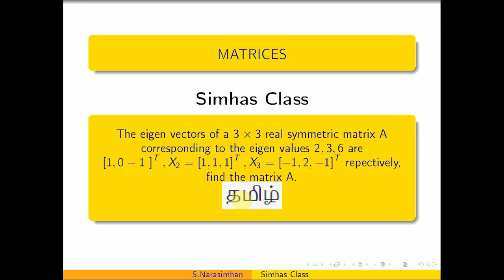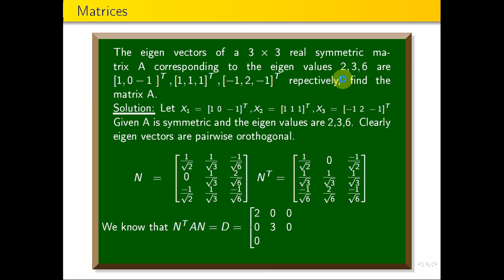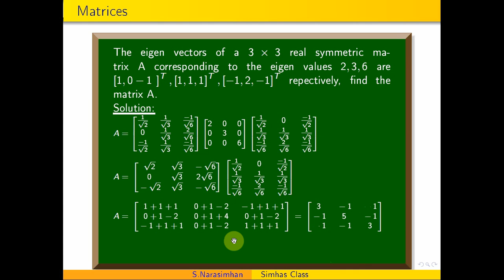MA3151- Find the 3 by 3 symmetric matrix when the eigenvalues corresponding eigenvectors are given.